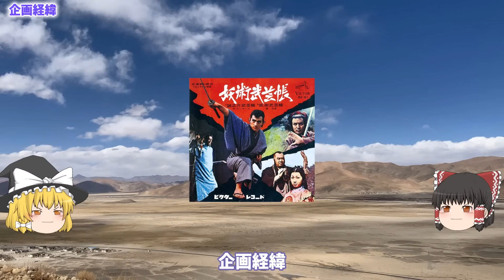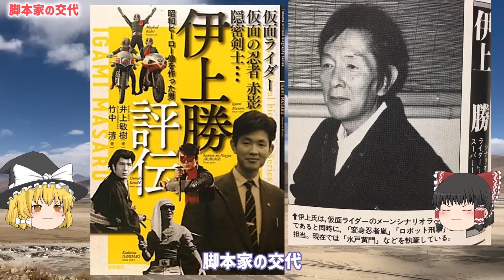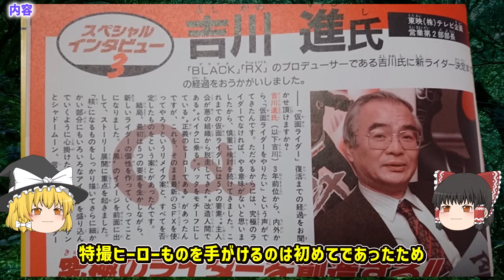【ゆっくり解説】ちょっとエッチなシーンも⁉『人造人間キカイダー』子供番組なのに路線変更で大人向け⁉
ちょっとエッチなシーンも⁉『人造人間キカイダー』子供番組なのに路線変更で大人向け⁉『仮面ライダー』の成功を背景に世に送り出した作品！変身ヒーローブームの大きな牽引役を果たした作品！シリーズ最高視聴率である38%を記録！ってどんな物だったの？1972年（昭和47年）・日本における最初期の国産テレビアニメ‼昭和のテレビアニメは何か知っていますか？ヤバい！懐かしすぎる！昭和のテレビアニメを背景・エピソード等も踏まえながら解説していきます。
昭和の時代を支えてきた子供達が見ていたテレビ番組とはいったいどんなものだったのでしょうか？

「VOICEVOX:九州そら」
「VOICEVOX:四国めたん」
「VOICEVOX:青山龍星」
「VOICEVOX:剣崎雌雄」
「VOICEVOX:玄野武宏」